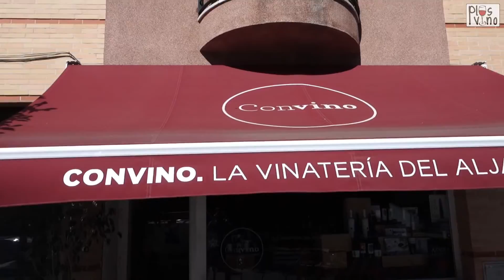BOBOS Bobal de Bodegas Hispano+Suizas para el I Evento Vinanthia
Ayer nos fuimos a Convino, para probar junto a Rafa Amores y Fran León dos de los vinos que estarán presentes en el I Showroom de Vinanthia, que se celebrará el próximo 20 de Junio en el Hotel NH Plaza de Armas de Sevilla y que reunirá a unas 30 bodegas y más de 150 referencias.
El primero de ellos, Bobos ·Finca Casa la Borracha· de Bodegas Hispano Suizas, entra por la puerta grande en el TOP 3 de todos los vinos catados en la historia de nuestro proyecto.
El segundo de ellos tendréis que catarlo vosotros para participar en nuestro particular concurso. Todos los detalles los tenéis en el vídeo.

Ficha de cata:

· BOBOS Finca Casa la Borracha 2013 - Bodegas Hispano+Suizas

· DO Utiel-Requena

· 100% Bobal

· 22€ aproximadamente

· VALORACIÓN PlusVino: 9

Así puntuamos los vinos:

9+  –  10    Vino de clase mundial
8+  –   9    Extrordinario, memorable
7+  –   8    Muy bueno, excelente
6+  –   7    Buen vino, por encima de la media
5+  –   6    Más que correcto, interesante
4+  –   5    Regular, anodino, del montón
3+  –   4    Ningún aporte, nada bueno que decir
2+  –   3    Vino malo
1+  –   2    Un desastre, horrible
0   –   1    Para tirar, lo peor de lo peor